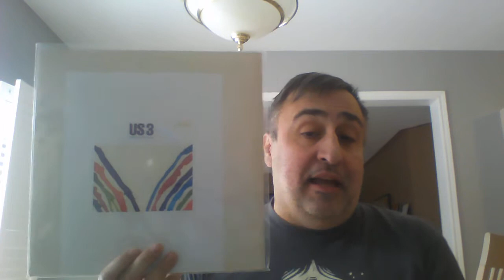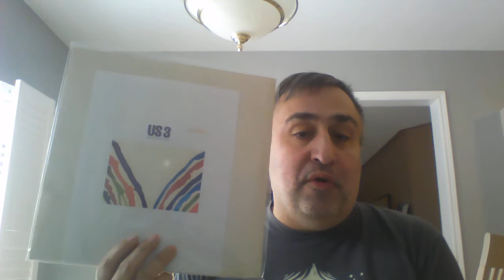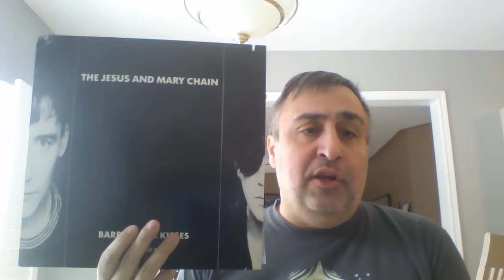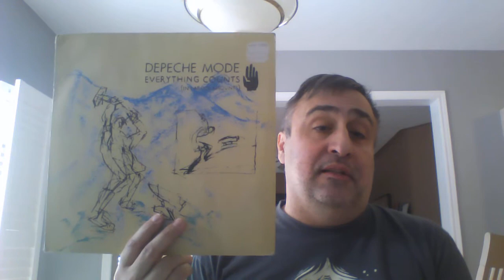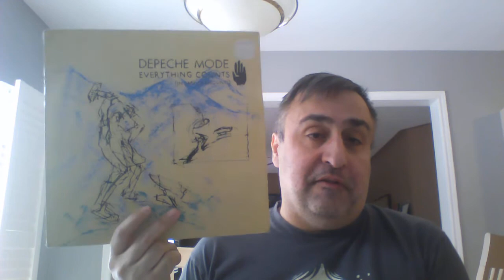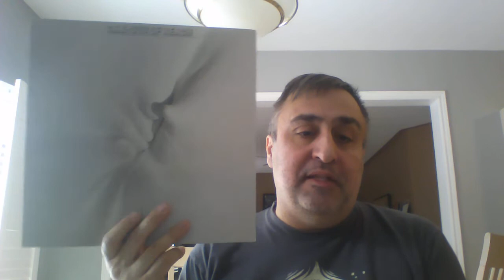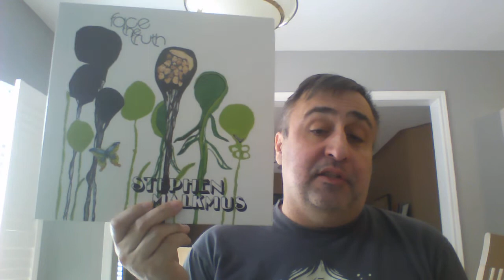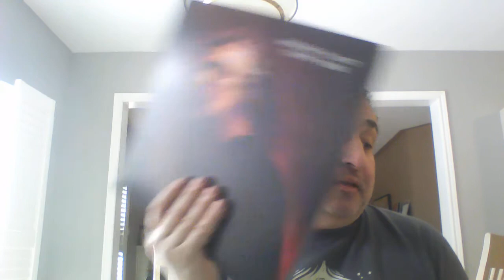vinyl finds #52- 70's to 2018